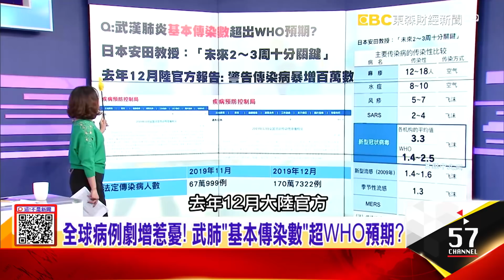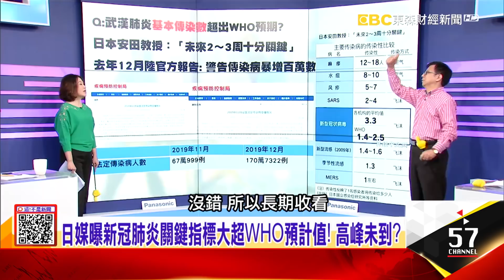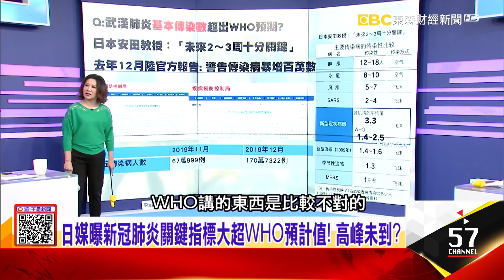鍾南山:「肺癌病史」患者是武肺「重症高危險群」？ 日媒曝新冠肺炎關鍵指標大超WHO預計值！高峰未到？-【這！不是新聞 精華篇】20200225-5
致命因素！「淋巴細胞減少症」會是感染武肺病毒關鍵？
鍾南山:「肺癌病史」患者是武肺「重症高危險群」？ 日媒曝新冠肺炎關鍵指標大超WHO預計值！高峰未到？